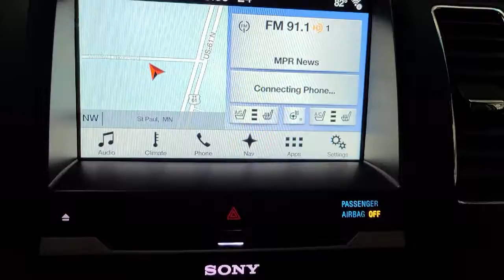2018 Ford FLEX White Bear Lake Vadnais Heights Saint Paul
2018 Ford FLEX Stock Number: P29980A Vin:2FMHK6DT2JBA00520.